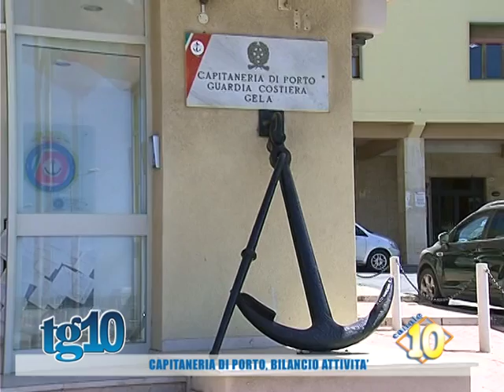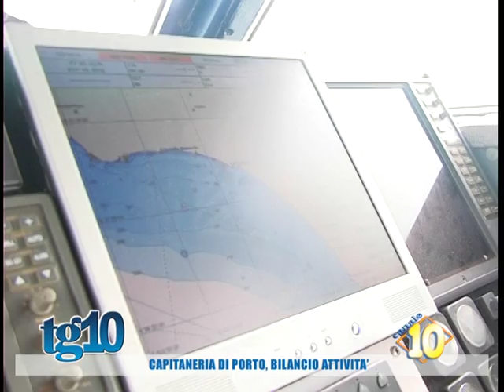Capitaneria di porto, bilancio attività